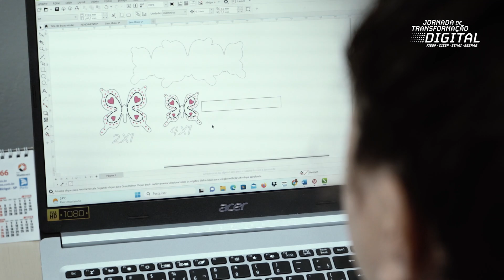Jornada de Transformação Digital: LU ENFEITES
A Lu Enfeites, indústria que fabrica enfeites manuais para calçados femininos e infantis, queria reduzir o desperdício, otimizar os processos e aumentar a produtividade.

A empresa, da região de Birigui (SP), participou da etapa 3 da Jornada de Transformação Digital, focada em Otimização de Processos, e obteve ganhos significativos.

Conheça a iniciativa que transformou a Lu Enfeites e que pode transformar empresas de todos os segmentos industriais e com diferentes níveis de maturidade tecnológica.

Acesse: jornadadigital.sp.senai.br.